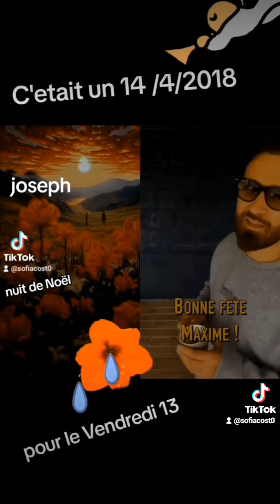il était une fois la promesse ornant la Nuit de Noël figé ki se fit voir dans chaque 🏡visité 14/4/18